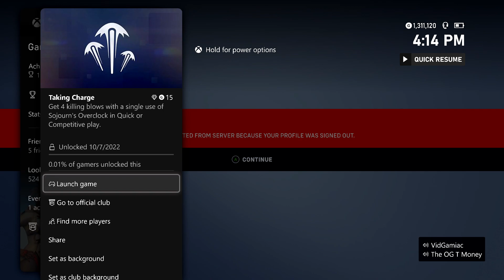Overwatch 2 - Taking Charge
Taking Charge - Get 4 killing blows with a single use of Sojourn's Overclock in Quick or Competitive play.